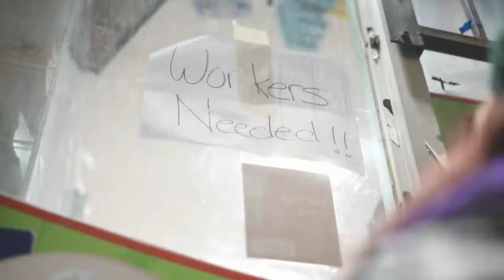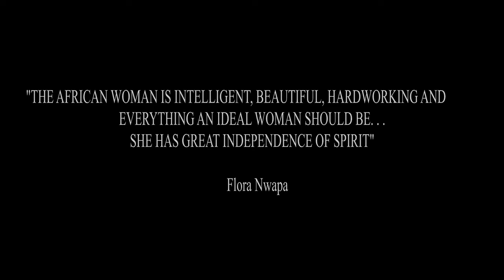Sacred and Secular Short Film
A young Muslim girl runs away from home after being forced to enter an arranged marriage .